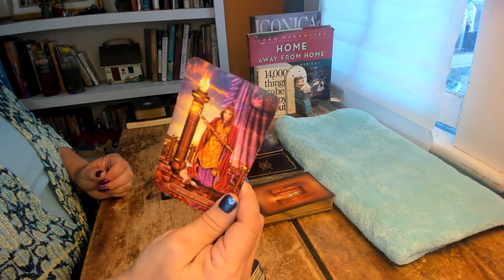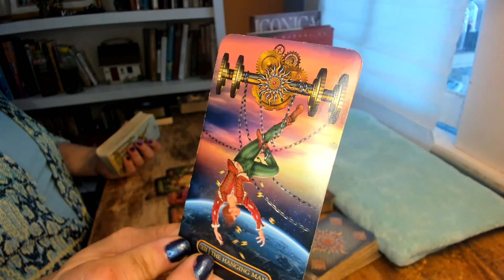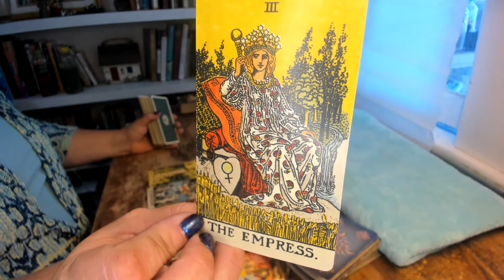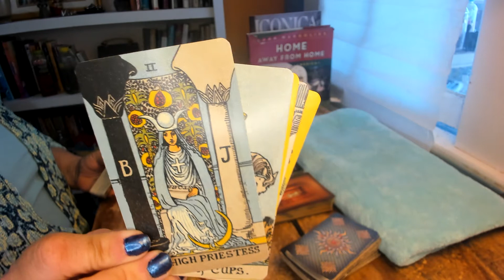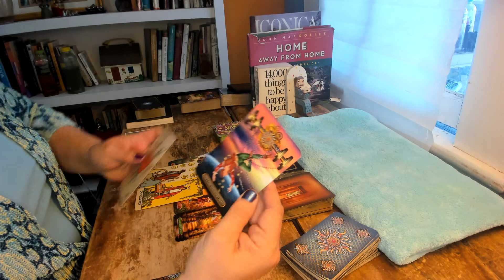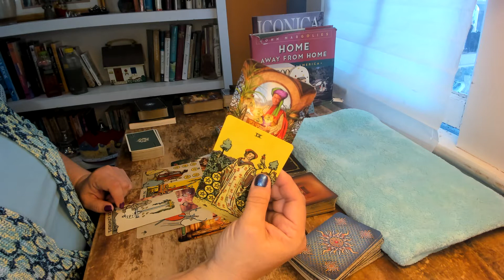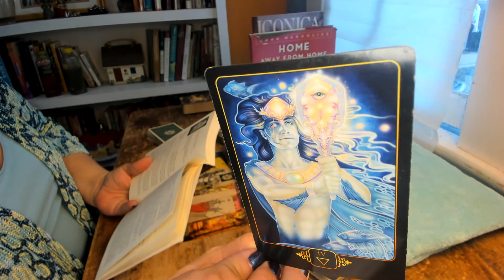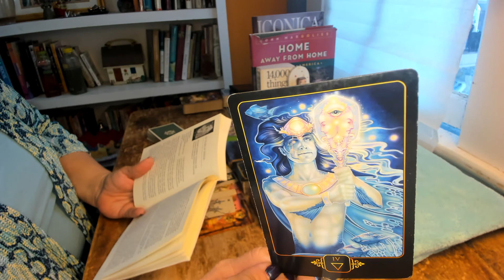To Whom It May Concern ~ No Longer Suffering Fools, Including Yourself ~ Timeless